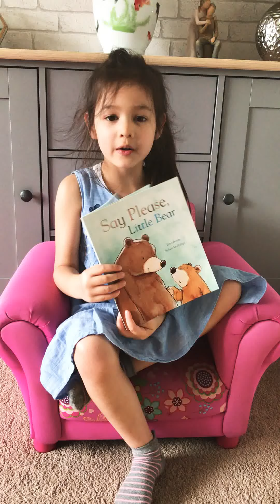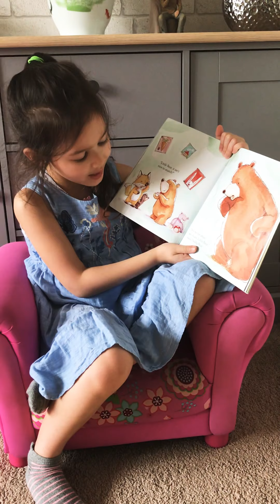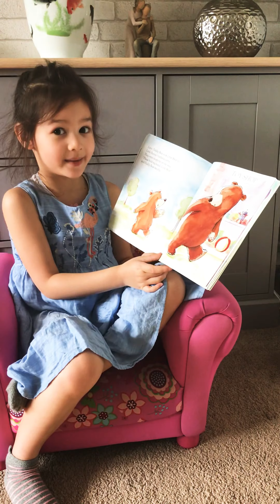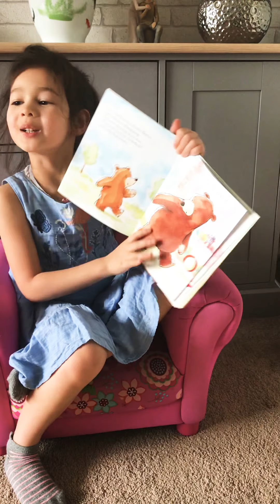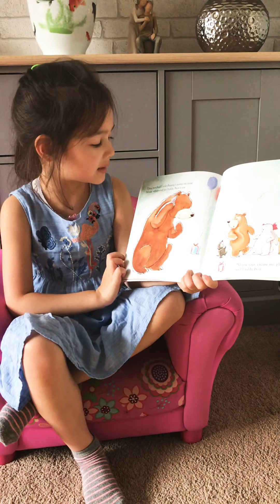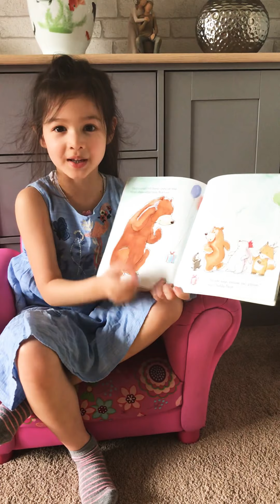Reading with Erika: Say please little Bear / อ่านหนังสือกันค่ะ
มาอ่านหนังสือกันค่ะ